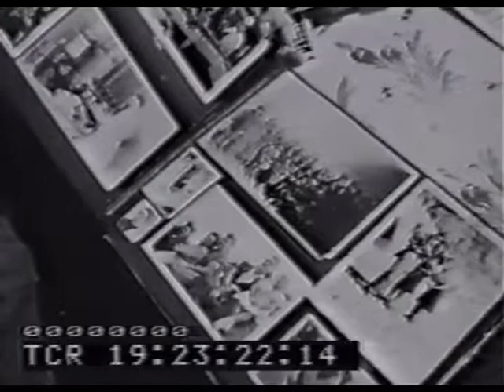A Place Called Home pt2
BBC Documentary about the Polish Community in Ilford Park, Stover near Newton Abbot, Devon, U.K.